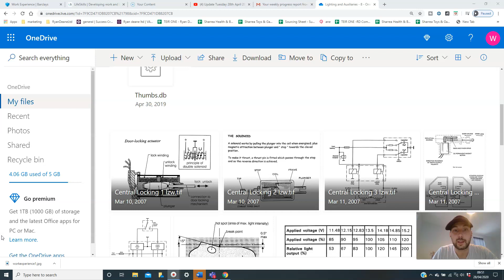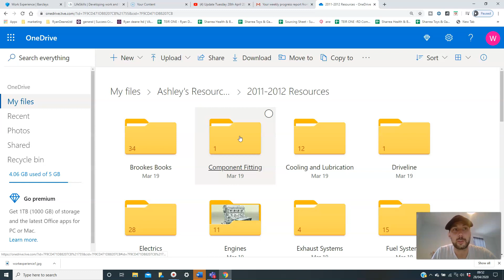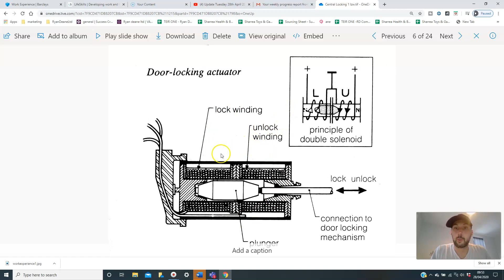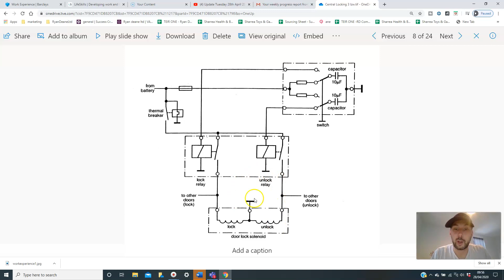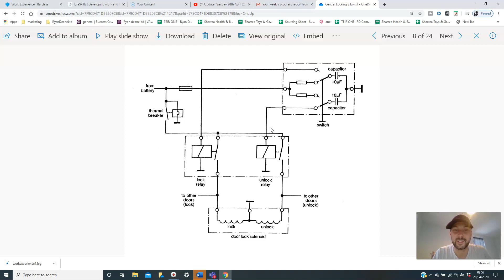Central Locking Wiring Diagram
Use these links here to access the diagrams in the video.